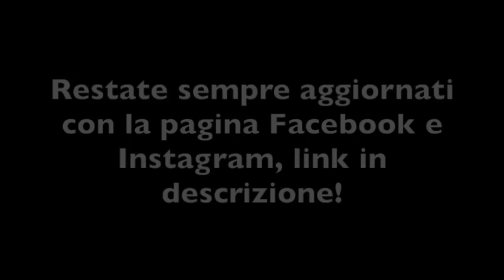Burned Recordz Want You!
Sei un dj emergente e cerchi visibilità?
Saremo contenti di caricarla sul nostro canale!